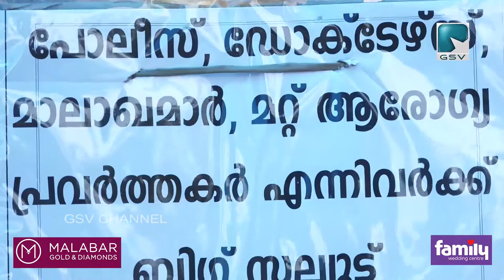കൊറോണ ജാഗ്രതക്കുവേണ്ടി ഏഴാം ക്‌ളാസുകാരി ചന്ദന നിർമ്മിച്ച നിശ്ചല ദൃശ്യം ശ്രദ്ധേയമാകുന്നു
കൊറോണ ജാഗ്രതക്കുവേണ്ടി ഏഴാം ക്‌ളാസുകാരി ചന്ദന പാലോളിപ്പാലത്ത് നിർമ്മിച്ച നിശ്ചല ദൃശ്യം ശ്രദ്ധേയമാകുന്നു